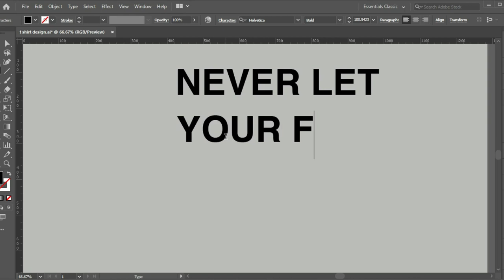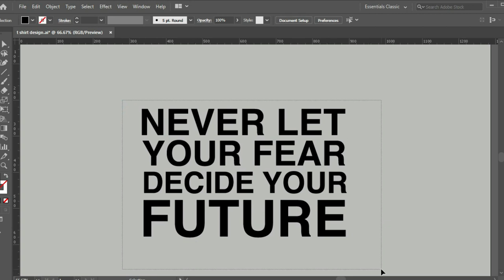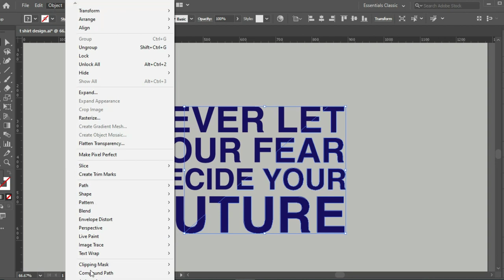Illustrator Tutorial for Beginners: Typography T-Shirt Design Made Easy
In this Illustrator tutorial for beginners, we will guide you through the process of designing a captivating typography for a t-shirt.

Whether you're new to Illustrator or an experienced designer, this step-by-step tutorial is perfect for you. We'll provide you with valuable tips and techniques to create stunning typography designs that are perfect for t-shirts.

By the end of this tutorial, you'll have the skills and knowledge to create eye-catching typography designs that will make your t-shirts stand out.

Your support means the world to us, and we'll continue to bring you valuable content.

Join us on this creative journey as we explore the world of typography design in Illustrator. Discover how to combine fonts, play with layout, and create unique designs that are perfect for t-shirts.

Get ready to unleash your creativity and make a statement with your t-shirt designs!